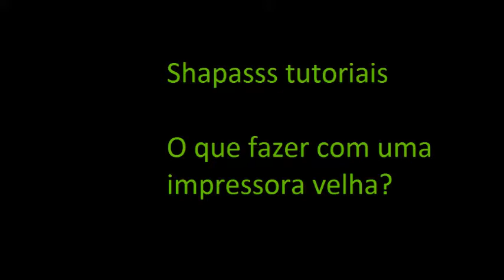O que fazer com uma impressora velha